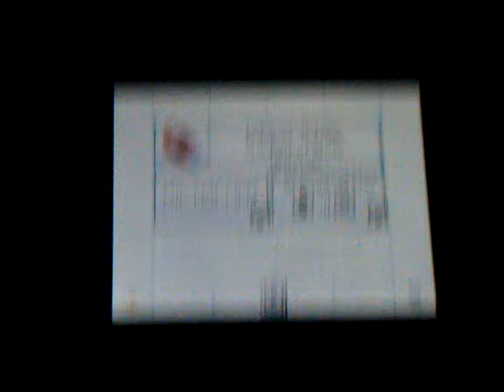POkemon ranger 2 part 25 PARTNER FARM!!!!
yay partner farm!!!